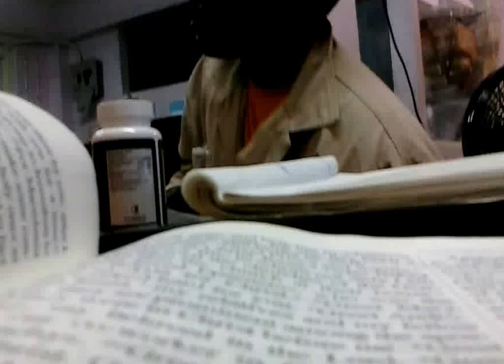Allan Leben Target of earning 1 ,000,000 USD in TLC by end of 2016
Temporary construction work
Sabga
Carib Stag
Allan Leben
Stormy Wellington,
Iaso Tea,
Detox Tea,
Total Life Changes,
TLC,
TLC Business,
TLC Business,
online jobs,
TLC MLM,
iaso hcg,
total life changes,
hcg diet,
TLC Training,
TLC Training,
TLC Webinar,
Total Life Changes Webinar,
herbalife
visalus
jenny craig
bowflex
liposuction
weight loss
how to lose weight
company reviews
beachbody
isagenix
plexus slim
juicing
adrenal fatigue
sex enhancement
viagra
sexual enhancement
hypothyroidism
hyperthyroidism
extreme weight loss
garcinia cambogia
body detox
master cleanse
candace byrd davis
stormy wellington
jack fallon
lenika scott
ardyss
lose 5 pounds in 5 days
drop 3 sizes in 10 minutes
vemma
thrive
it works
t3 method
fitness tips
skinny wrap
skinny detox
forever living
paycation
skinny fiber
raw food
slimbalm
le-vel
advocare
shakeology
bodybyvi
body by vi
javita
weight watchers
fit team fit
plexus
truvision
vitamix